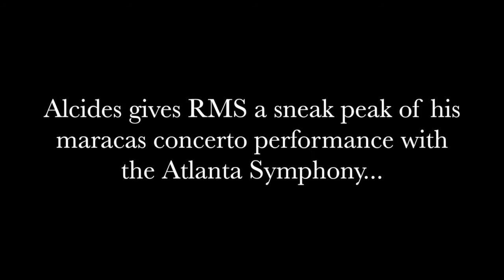Alcides Rodriguez maracas sneak peak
Alcides Rodriguez gives Rodriguez Musical Services a sneak peak of his upcoming performance of the Lorenz Maracas Concerto with the Atlanta Symphony Orchestra...